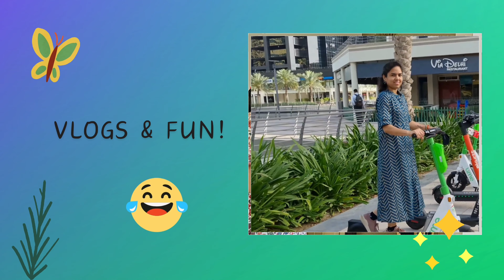70 kg | 80kg | 90kg க்கு மேல் உள்ளவர்கள் Weight குறைக்க 10 எளிய பயிற்சிகள்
10 Indoor Walking Exercises for Heavy Weight Beginners | Full Body Toning

 "Welcome to our latest workout video designed specifically for individuals who are above 70, 80, and 90 kgs. In this video, I demonstrate 10 effective indoor walking exercise styles that engage all major muscle groups, including the upper body, abs, and lower body. These exercises are perfect for beginners looking to tone their entire body without the need for any jumping or high-impact movements. Join me and start your journey towards a healthier, stronger you!

Ladies Nutrition consultation and fitness group online class admission is going on.